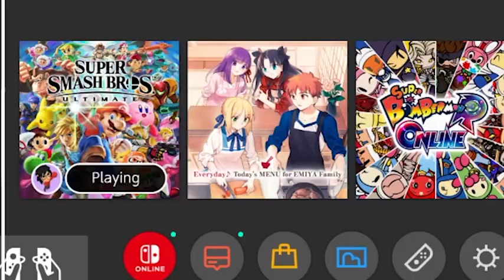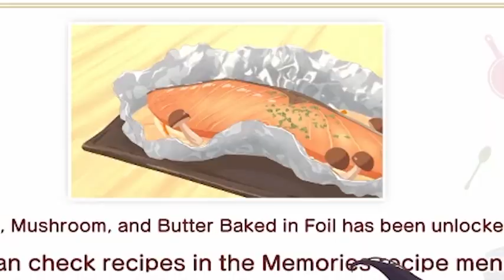COOKING FOR SABER'S LOVE!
Seikyuu is the best chef of all time. (Stream Highlight)

Please support me so I can continue creating!!
BiliBili (I stream here every Saturday Morning and Night!)

★·.·´¯`·.·★ sᴘᴇᴄɪᴀʟ ᴛʜᴀɴᴋs ★·.·´¯`·.·★
I couldn’t have made it this far without the support of my patrons, discord community and friends! I want to thank everyone who has donated and kept me fed. Love you always!
★·.·´¯`·.·★ ᴄʀᴇᴅɪᴛs ★·.·´¯`·.·★
Voice: Seikyuu VA
My Patrons, My fans, My Gumroad supporters, and You for the motivation!